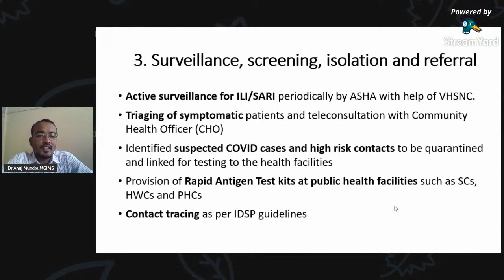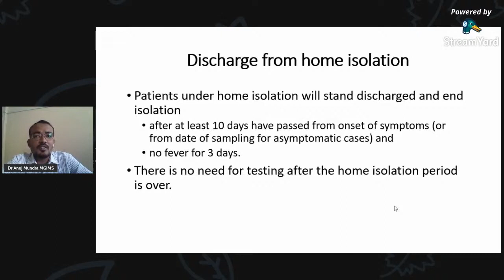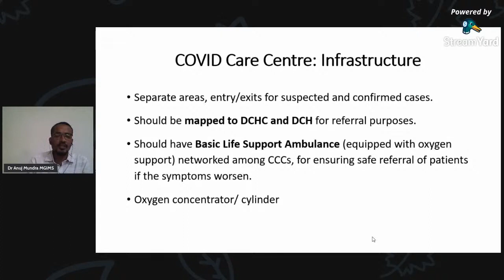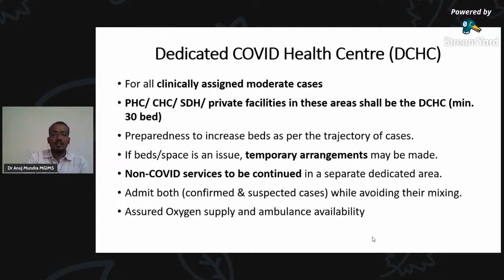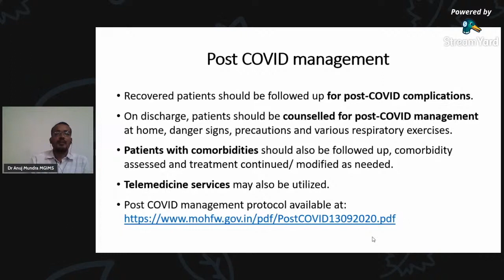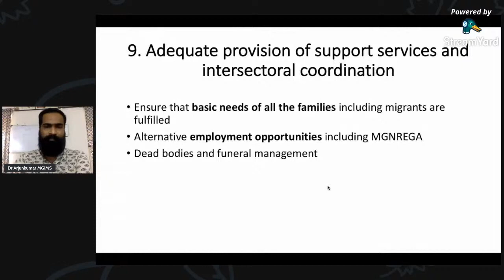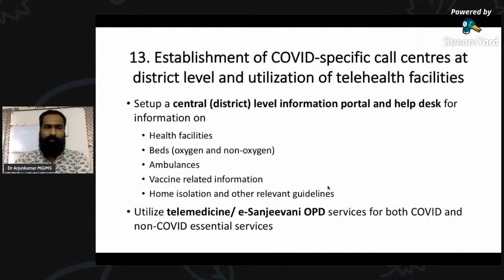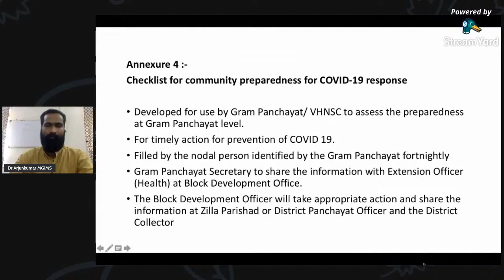Part 2 (The Details): GOI SOP on COVID-19 Containment & Mx in Peri-urban, Rural & Tribal Areas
Detailed PPT-based elaboration of the Govt of India SOP (dated 16th May 2021) on COVID-19 Containment & Management in Peri-urban, Rural & Tribal areas

Moderator: Dr. Archisman Mohapatra
Rapporteur: Dr. Malatesh Undi

Chapters:
0:00 Opening the session
2:05 Opening Remarks by Dr Suneela Garg
5:24 Opening Remarks by Dr Sanjay Zodpey
12:18 SOP Details by Dr Anuj Mundra, Dr Arjunkumar & Dr Priyamadhaba Behera
12:20 Surveillance, Screening, Isolation and Referral
13:53 Home and Community-Based Isolation
17:36 Planning for Health infrastructure for managing COVID at rural level
28:31 Community mobilization & Behavioral Change Communication (BCC)
31:30  Mental Health support at Community level
32:07 Support services and Intersectoral coordination
32:42 Undertaking of public health functions by PHC/ CHC in COVID containment operations
33:59 Preparedness for rapid coverage with COVID vaccination
34:28 Non-COVID essential healthcare services
35:04 COVID-specific call centres at district level and telehealth facilities
35:43 Tribal COVID-19 care and response strategies
37:36 Annexures